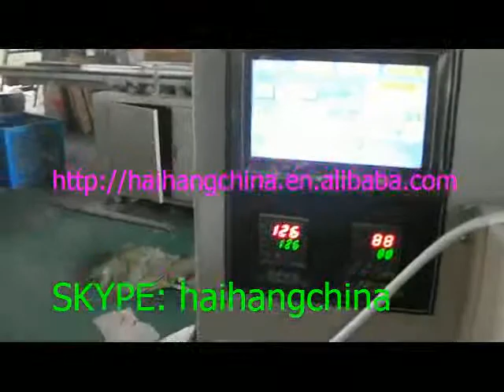plastic disposable cup stacking counting machine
plastic disposable cup stacking machine
plastic disposable cup counting machine
plastic cup counting machine
disposable cup counting machine
disposable cup stacking counting machine
disposable cup counting packaging machine
disposable cup stacking counting packaging machine
disposable cup stacking wrapping machine